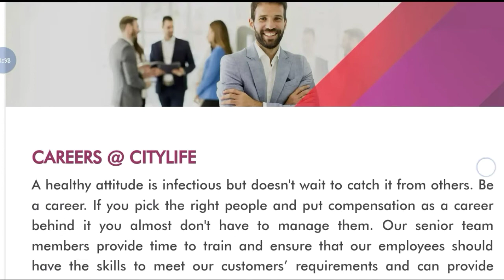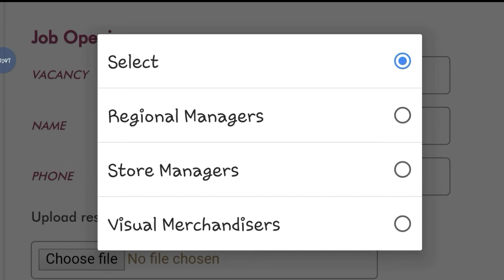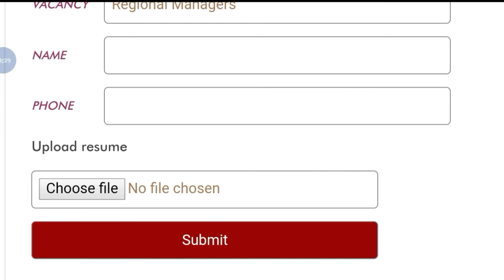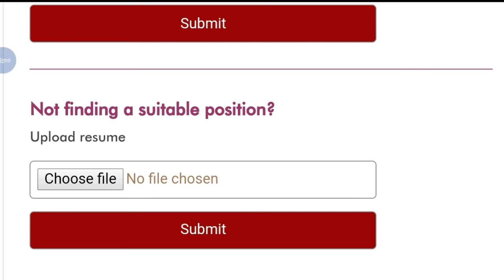Citylife Retail Company Job Vacancy || Private Jobs || Online Application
Hey guys!

Citylife Retail Company Job Vacancy || Private Jobs || Online Application || Government Job 2018 |Private company Job 2018| Latest job information| Sarkari Nakri 2018 Check my all latest videos subscribe my channel for watch more video and support this channel.